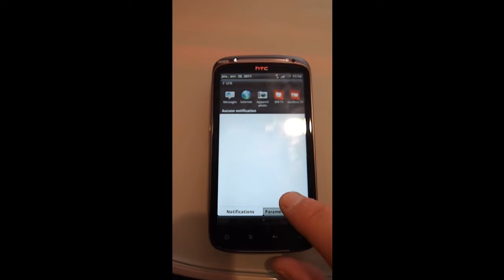HTC Sensation Sense 3.0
caroussel sense 3.0